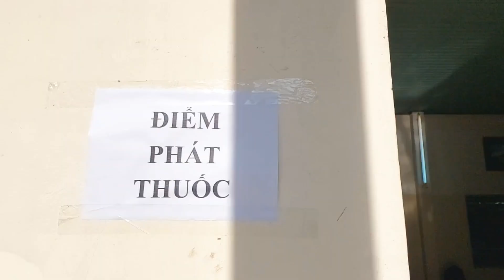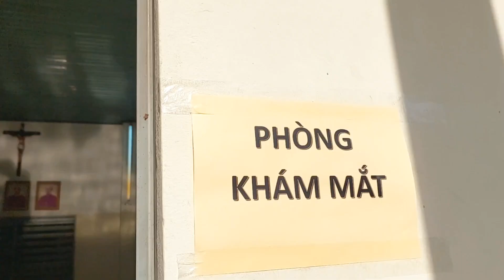CARIRITAS LONG XUYÊN & ĐOÀN Y BÁC SĨ NHÓM THIỆN TÂM KHÁM BỆNH & PHÁT THUỐC tại Nhà Thờ Thị Đam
Kêt Nối với Thủy Phan

Kênh Thủy là tui là kênh truyền thông chuyên về tin giáo hội Công giáo, suy niệm Lời Chúa, chia sẻ kỹ năng sinh hoạt... Với mong muốn cập nhật những thông tin chính xác và nhanh nhất cho quý vị và các bạn.